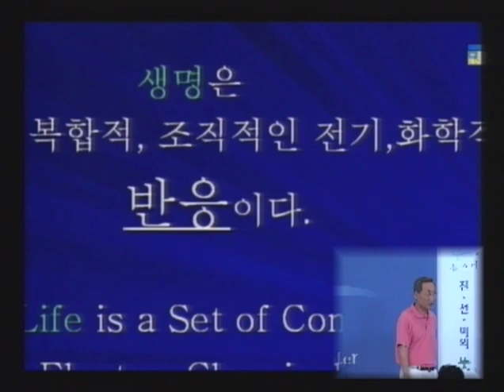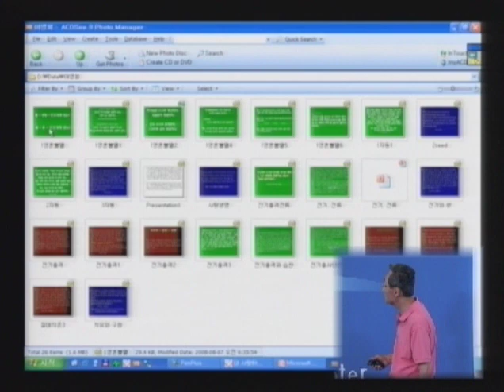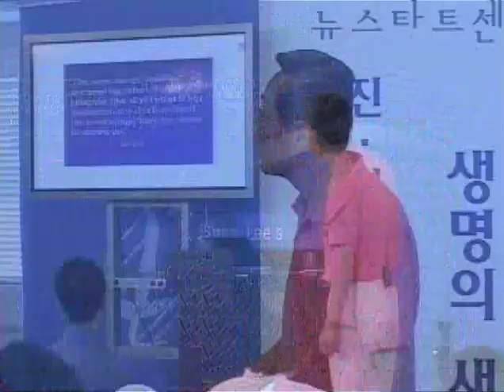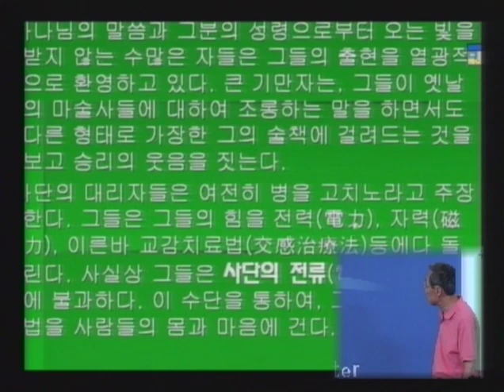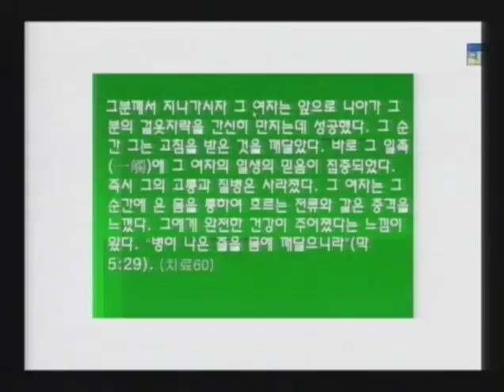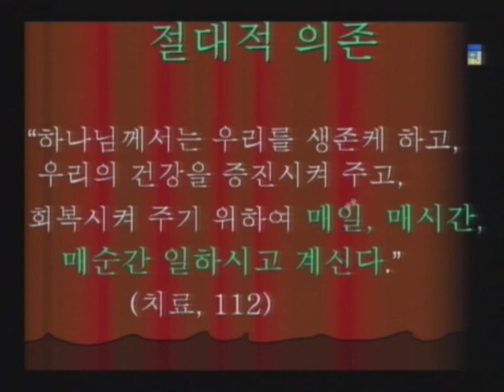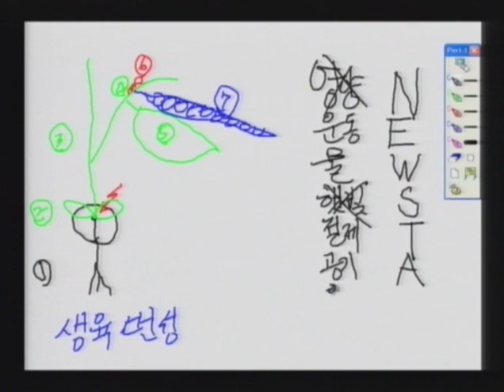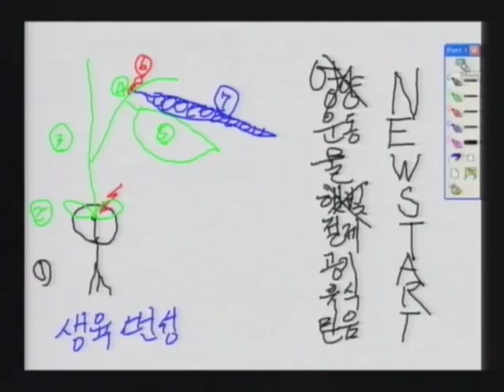M08-03뉴스타트는 은혜성 선물이다